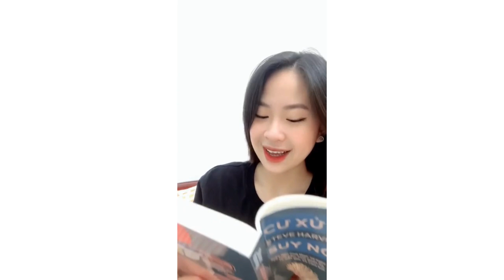Combo Đàn Ông Sao Hỏa Đàn Bà Sao Kim + Cư Xử Như Đàn Bà, Suy Nghĩ Như Đàn Ông